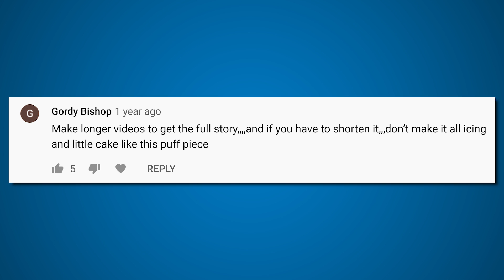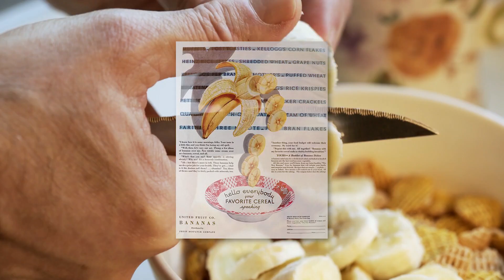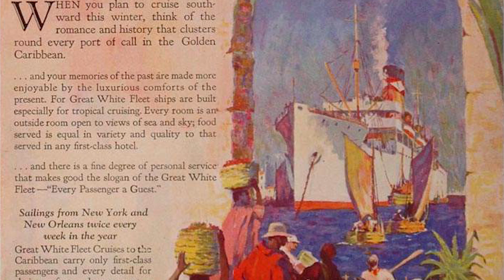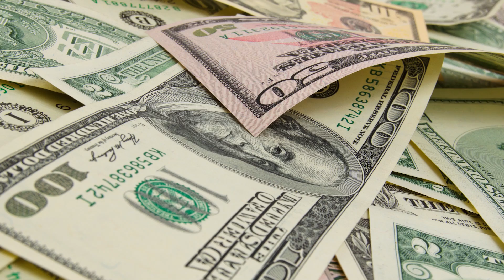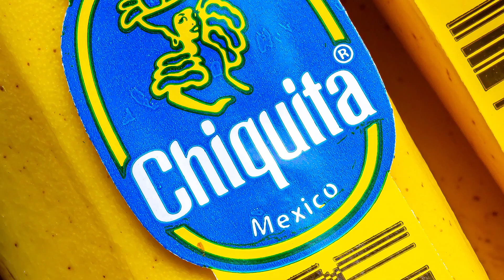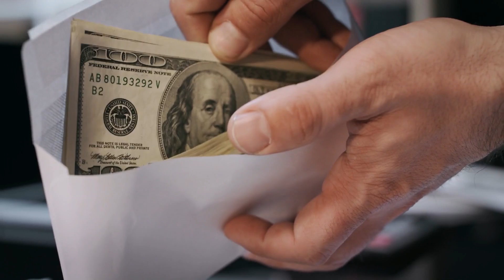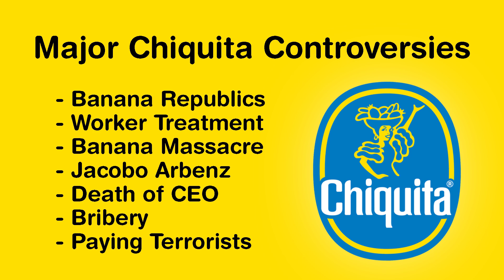Chiquita - The Controversial History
After this video, you'll never see Chiquita in the same way again. There's quite a shady history behind this innocent looking banana company and this video highlights some of the biggest parts of it.